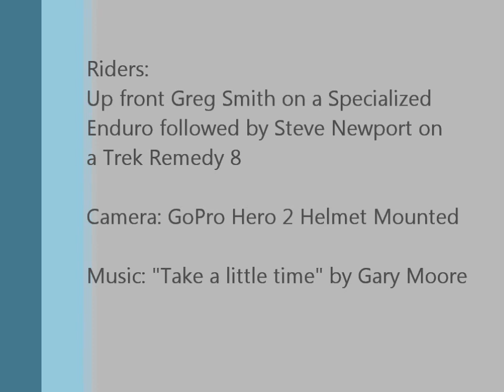Peaking Ridge ride 1-12-12